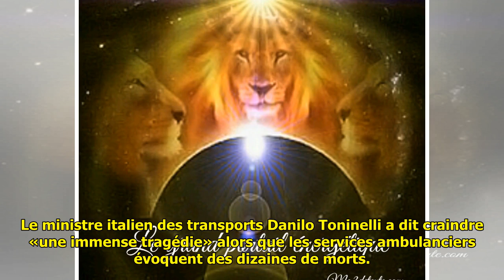«Immense tragédie»: l’opération de sauvetage après l’effondrement d’un viaduc à Gênes